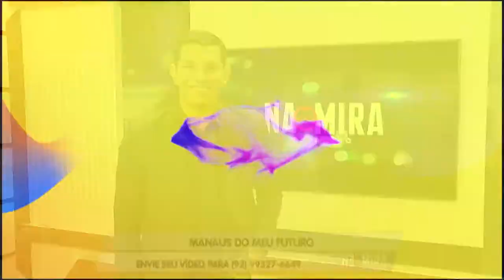Na Mira Em Tempo 03 10 2019 3º Bloco